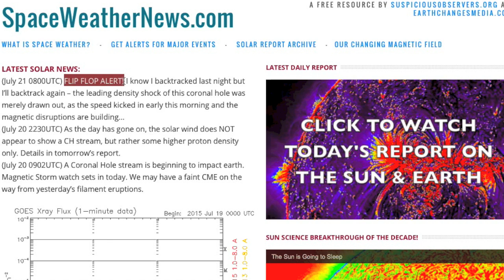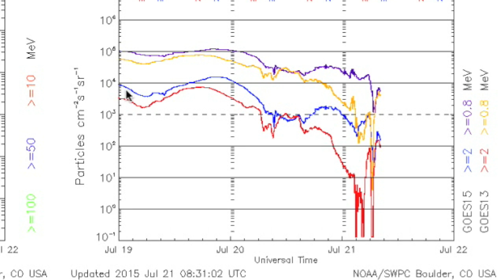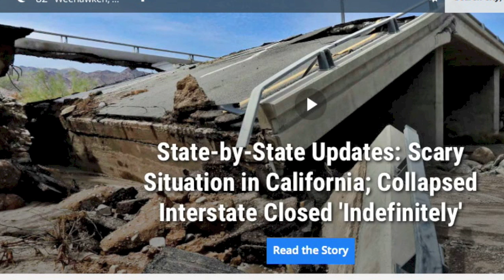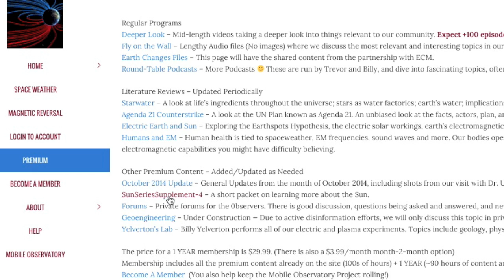Earthquake Watch, Space Weather | S0 News July 21, 2015